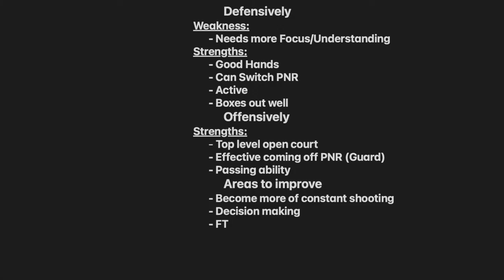De'Sean Parsons 21/22 Israel National League Season Highlights